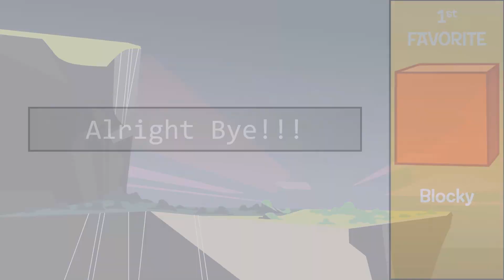Ranking EVERY BFB/TPOT contestant [ALL 67]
funny rankings